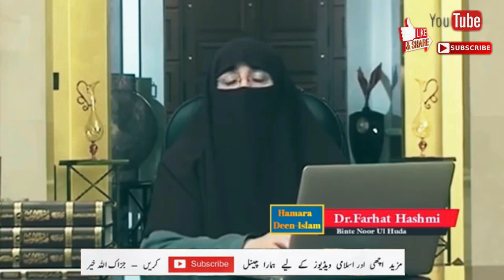Jumma-ul-Mobarik Ke Rooz Duaon Ke Qabooliat Ke Kasosi GHari || BY Allma Dr Farhat Hashmi Sahiba